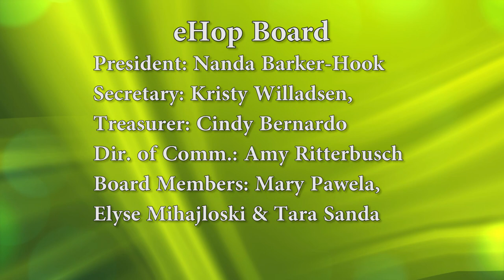Spotlight on Special Town Meeting: Lykan Bioscience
What are we voting on at Special Town Meeting on Monday, February 11th - 00:38
What is the need for a Special Town Meeting - 02:15
What is a Tax Increment Finance (TIF) - 03:32
How will this STM vote impact Hopkinton residents - 10:20
What if Lykan cannot meet the agreed upon terms of the TIF - 20:00
Previous and current TIFs in Hopkinton - 25:04
Will the TIF impact our personal tax bill? - 26:46
A quorum of 1% of voters (117 people) is required - 38:10